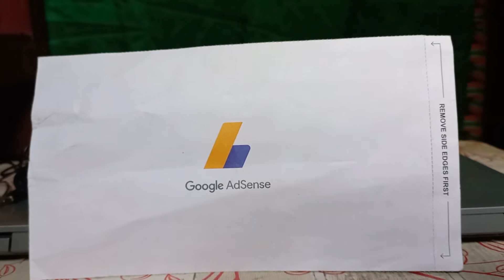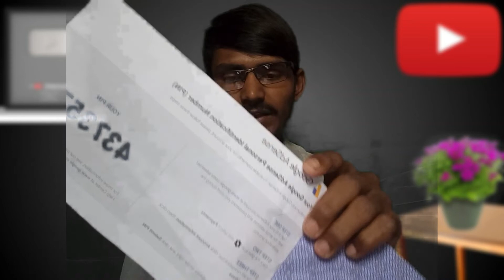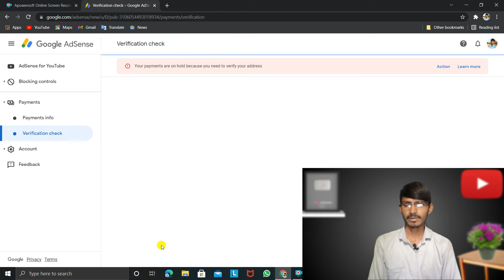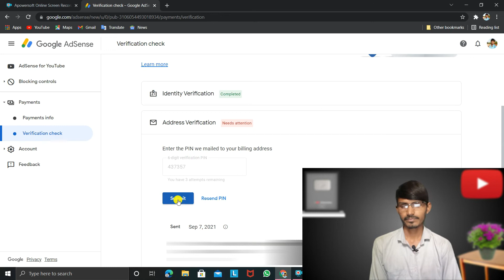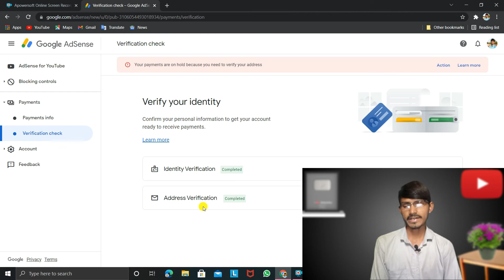Google Adsense pin verification | How to verify google adsense pin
friends iss video me hamne google adsense pin verification ke baare me bataya hai aur hamne live adsense pin verification karke dikhaya hai to agar aap bhi nahi jante hain ki How to verify google adsense pin to fir aap iss video ko poora dekhe aapko sab kuchh pta chal jaaega.

Channel name👉NCS
Music👉CrockPot

Buy Some usefull product for youtube with some discount 👇
Digitek Tripod for youtube
Greenscreen for youtube background